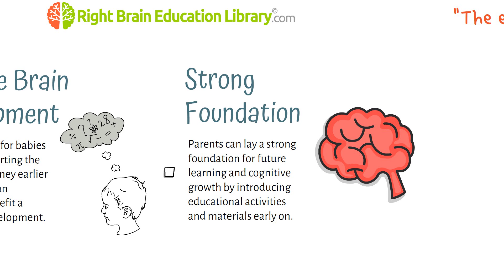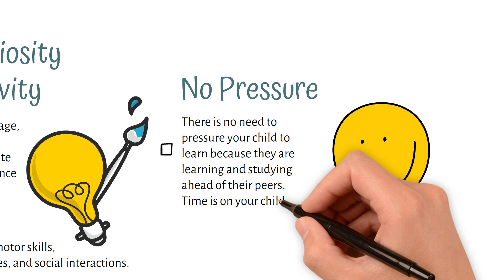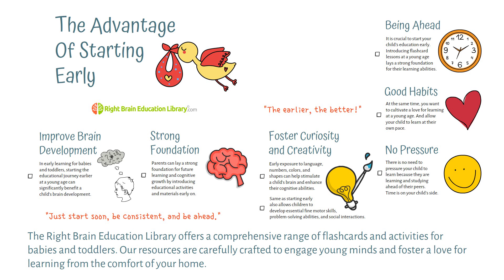THE ADVANTAGE of Starting Early | Right Brain Education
Today, babies and toddlers from 6 months old to 1, 2, and 3 years old are already learning right brain education/training activities at home. Starting your child's early learning has many benefits.
In this video, let's explore the benefits of starting the right brain education activities early for your child. To start your child's early learning, get your flashcards and right brain activities exercises and start teaching. If you would like to explore further where to get your right brain flashcards, click below.

The Rightbraineducationlibrary.com channel is all about raising a smarter baby or toddler and brain development using right brain education method from:

1. Glenn Doman Method.
2. Shichida Method.
3. Heguru Method.

We provide you with flashcards and right brain training materials for you to teach your child at home.

So if you are looking for Shichida flashcards, Heguru flashcards or Glenn Doman flash cards, the library covers all your child's early learning needs.

Your child gets to:

1. Learn how to teach your baby to read.
2. Teach your baby math.
3. How to multiply your baby's intelligence.

The library also has multilingual flash cards like Spanish, Russian, French and Mandarin languages

Today you can find Shichida and Heguru in USA, India, Australia, UK, Malaysia, Singapore, Vietnam,  and others